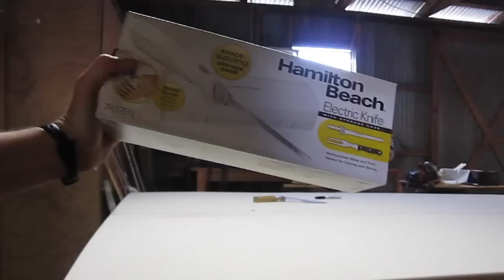Episode 100 - Weekend Vlog Day 6 - Sewing Cushions and the Bus Wont Start!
Hope ya'll had a great weekend. Two videos up today :)